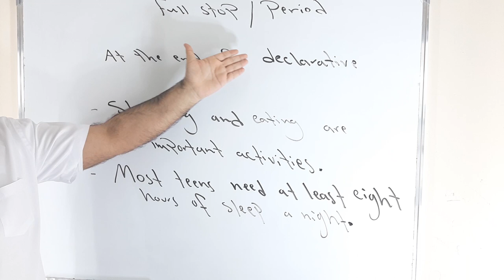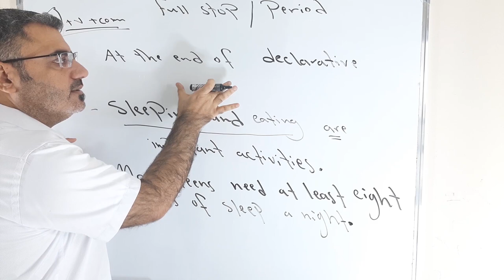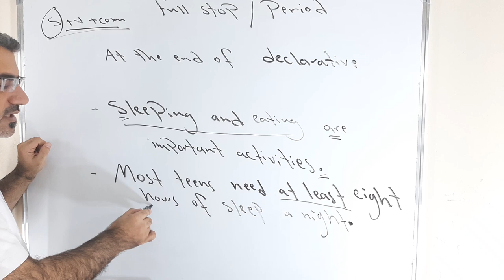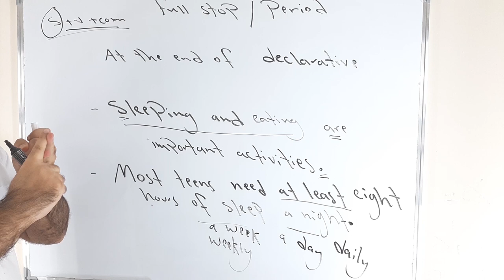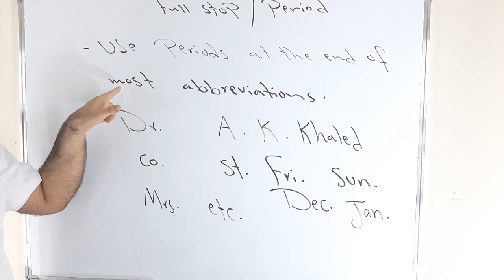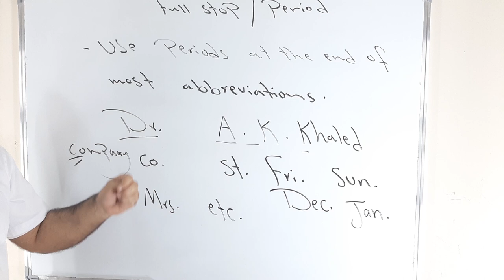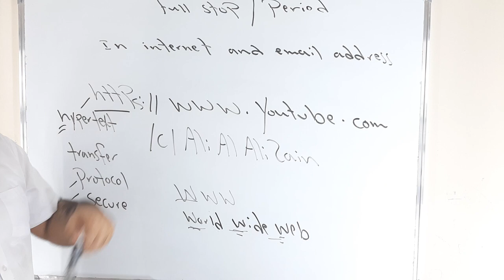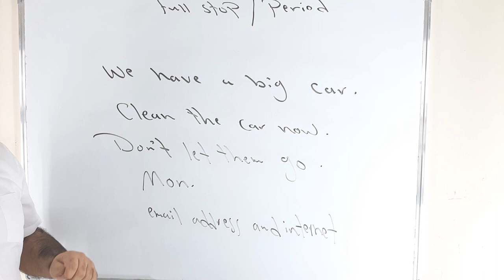شرح استخدام النقطة في الانجليزية | متى استخدم علامة الترقيم النقطة | full stop period punctuation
نتعلم في هذا الفيديو متى استخدم علامة الترقيم النقطة في اللغة الانجليزية مع امثلة وشرح مفصل full stop period